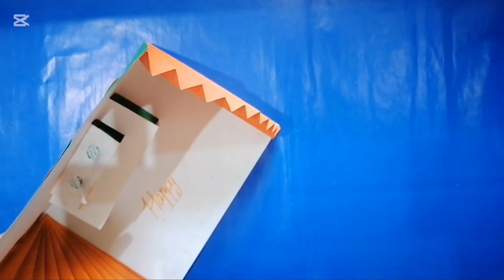simple greeting card /happy birthday gift card Imran khan birthday /white paper card ideas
Happy birthday gift card for Imrankhan
Imrankhan birthday

               In this video I showed, how to make birthday card using paper easily step by step. We can easily make birthday card of paper at home. Birthday is the most special day for all life. Every people wait for every year for Eid card and gift &birthday celebration. We are all people want to celebrate this birthday in every year. We celebrate this birthday as an enjoyable with all family members and friends. This is the decoration of birthday celebration. This birthday decoration is very nice and beautiful. Anyone can make this birthday celebration easy way. Birthday celebration with this decoration is most beautiful.Making cards
Card making ideas#teachersdaycard​ happyteachersday greetingcard​ teachersday​ specialcard​
Assalam o alikum welcome to Yumna's art gallery here u learn DIY videos paper card ideas amazing diy teachers day card ideas |happy teachers day crafts | teachers day cards 2024
Teacher's day card making🦋🖊️ || Teacher's Day Gift idea ​ teachersdaycard​ teachersdayspecial​ cardmaking​ teachersdaygiftidea​ craft​ ​ ​ uniquecraft​ uniqueart​ ​ jyotiscreation​

In this video i am showing how very amazing card ideas for teachers day which you can make easily at home.In fact these card ideas will bring smile on teachers' face. These gift ideas are amazing for teacher's day 2024. These g/card ideas include some very easy gifts that you can make at home. Hope you enjoy these card ideas. If you liked these teachers day cards then give us your feedback in comments. Thanks
Endless love for @ShilpaDrawingCraft
Teacher's day Card making ideas
Teacher's day pen gift Card ideas
diy Teacher's day Card Card
Teacher's day drawing
Teacher's day hand made card
Easy Beautiful Teacher's day Card | Teacher's day greeting card | DIY handmade Teacher's Day card
Teacher's day Card by Tonni art and craft
Teacher's day Card by Shilpa drawing and craft
Teacher's day Card by Saijai art and craft

DIY Teacher's Day Card ldea ll How to make Teachers Day greeting card ll Happy Teachers Day Card
Easy Project Border Design | Project Design | Front page design | Project Border Design |

how to make beautiful flowers card
how to make paper Eid card
Eid cards for kids
Eid Mubarak dràwing

Eid Mubarak card making
in this video you can learn to make a beautiful Eid card out of paper  if you make this handmade card and gift to your family and friends and love ones so stay tuned and watch full video thanks